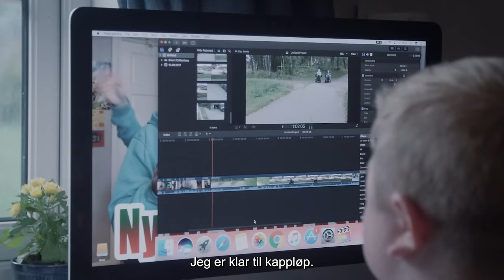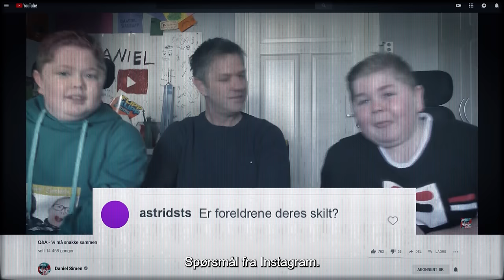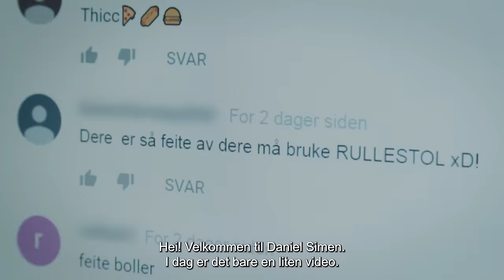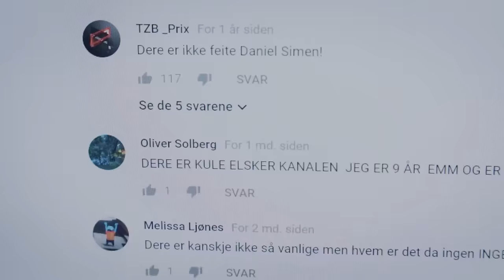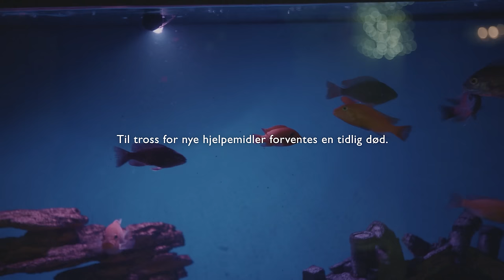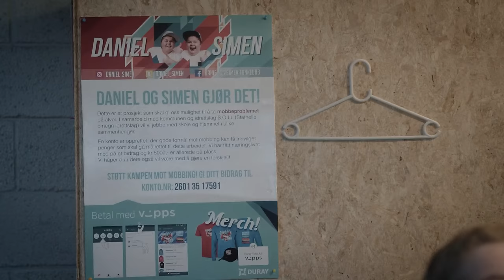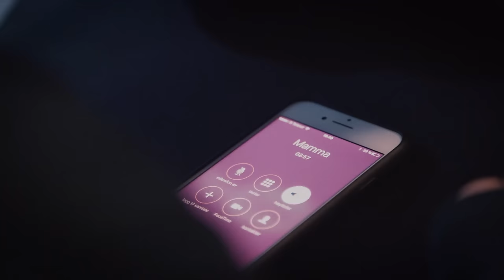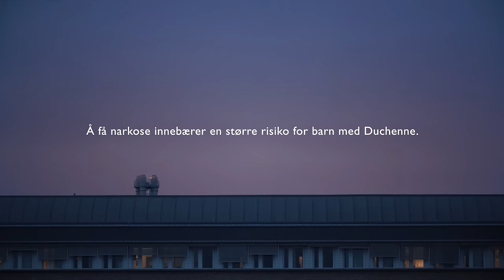Daniel og Simen Dokumentarfilmen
▶ Info!
Vi var to brødre på 20 og 18 år med en Muskelsykdom
som heter Duchenne Muskeldystrofi.
Nå er det kun Simen som er 20 år og Daniel ble 18 år.
Youtube Nettverk : Nordic Screens